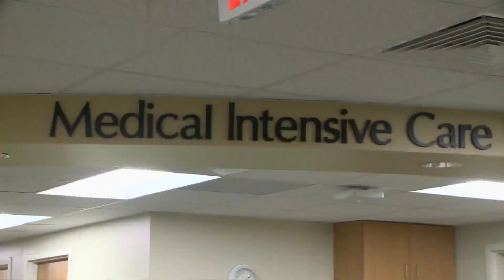Mysterious Liver Disease Found in 9 Alabama Children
The Alabama department of Public Health is investigating a mysterious yet severe liver disease that has affected nine children in the state.